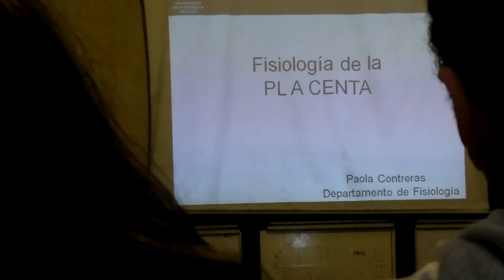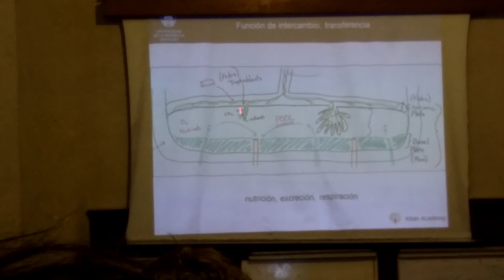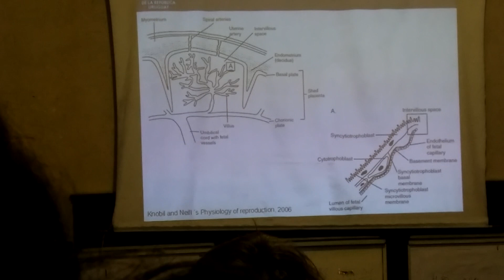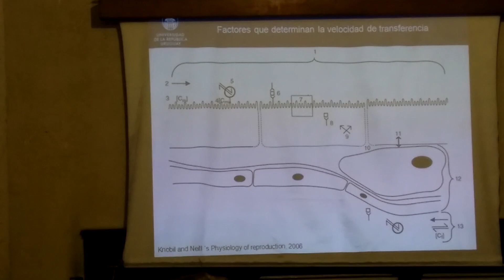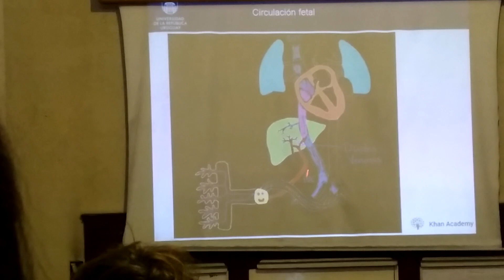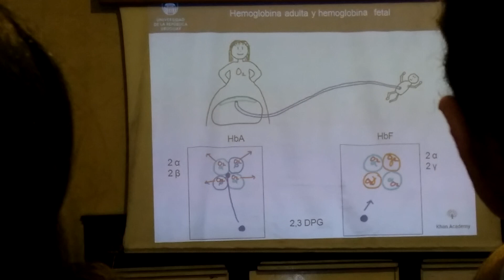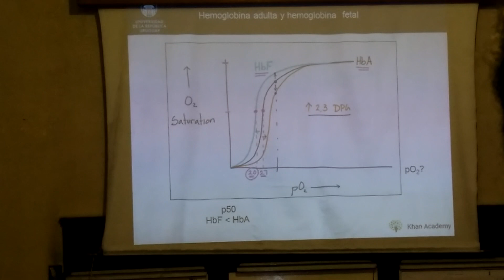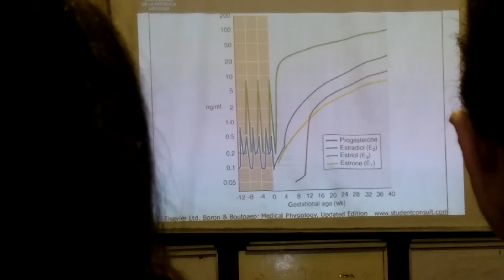FISIOLOGIA DE LA Placenta parte 1